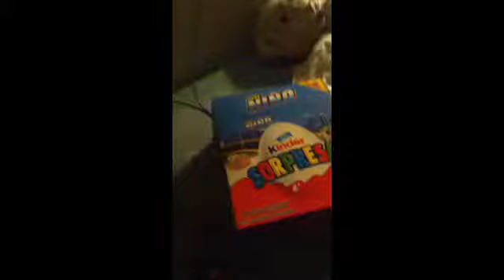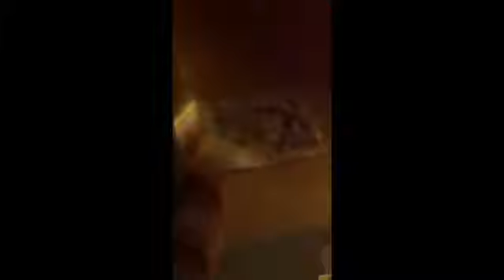Timothy the kinder mechanic